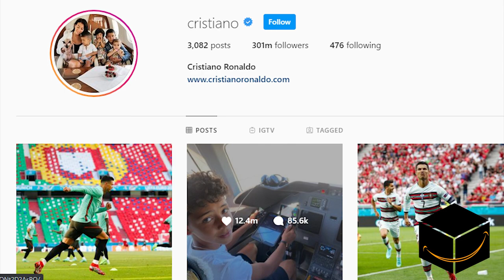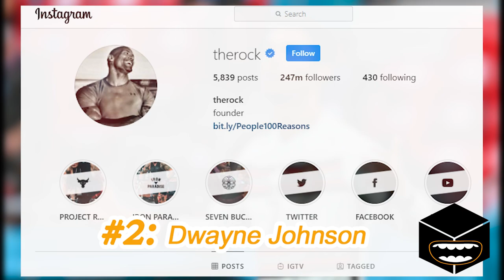Euro 2020 EP08: โรนัลโด้ ยอดไอจีสูงสุด หลังปะเด้นย้ายขวดน้ำอัดลมยี่ห้อดังอย่าง โคคา-โคล่า